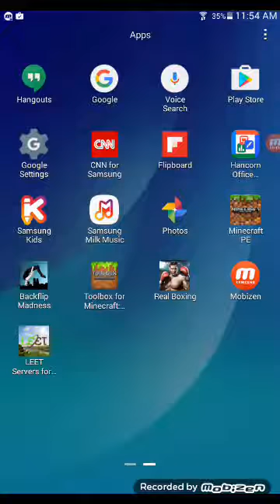My play back flip madness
Me back to uoutub